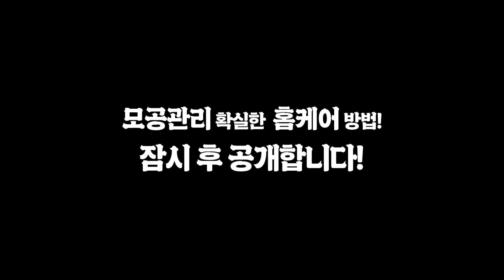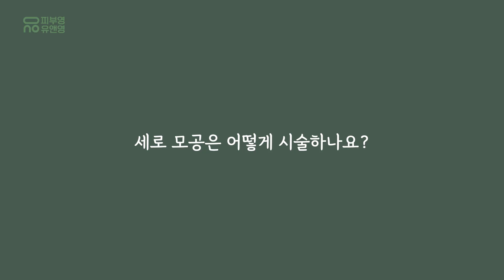⭐특급 홈케어 비법 공개⭐ 늘어진 모공을 개선하는 확실한 방법!!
안녕하세요.
피부영💚유앤영💚류정호, 김지영 피부과 전문의입니다.👩‍⚕️👨‍⚕️

'모공'이 늘어져서 고민이신 분들 많으시죠?
오늘은 '모공'을 줄일 수 있는 시술과
홈케어 만으로 늘어진 '모공'을 개선할 수 있는 방법을 소개해 드리려고 하는데요
'모공'이 왜 늘어나는지 그렇다면 어떤 식으로 '모공'을 관리해야 하는지
영상을 통해 자세히 설명 드릴게요!

📲유앤영 피부과와 피부상담을 원하신다면

00:00 하이라이트
00:15 오프닝
00:20 우리 몸의 '모공'
00:34 모공의 정의
01:15 모공 치료를 권하는 경우
01:42 모공이 늘어나는 이유 3가지
01:55 여름철 모공의 원인
02:32 탄력저하에 의한 모공 늘어짐 '세로모공'
02:42 '세로모공'의 뜻
03:10 일상생활 속에서 나타나는 '세로모공'의 형태
03:54 '세로모공'은 어떻게 시술하나요?
04:51 홈케어로 모공이 좋아진 케이스
05:08 Before & After 사진
05:25 모공을 개선한 2가지 홈케어 방법은?!
05:42 모공을 개선한 홈케어 방법 1. 식습관 개선
05:58 모공을 개선한 홈케어 방법 2. 트레티노인 연고
06:08 스티바A를 대체할 수 있는 또 다른 연고
06:48 탄력을 안 좋아지게 하는 생활 습관
07:17 마무리